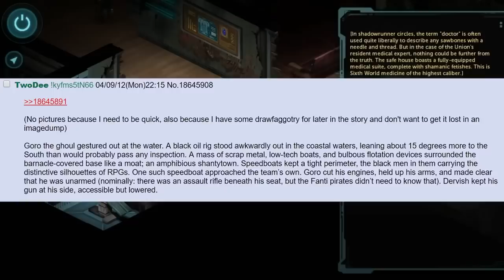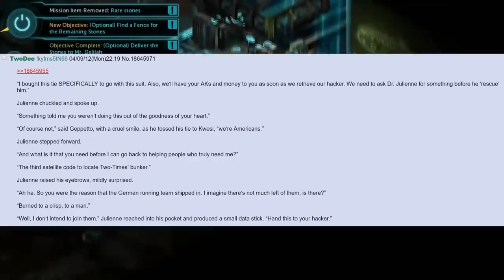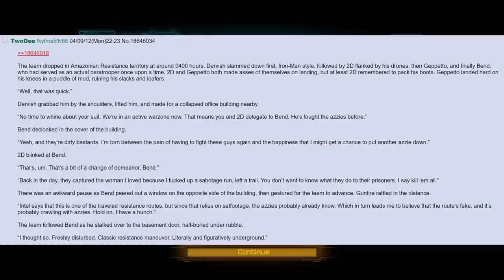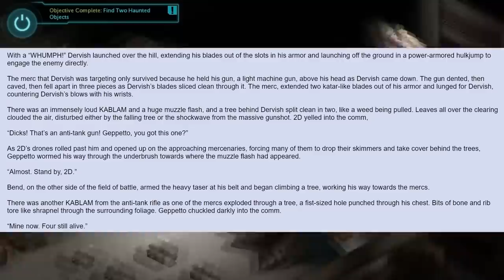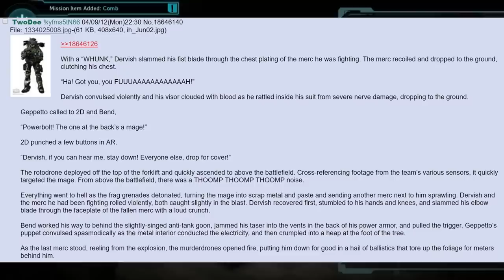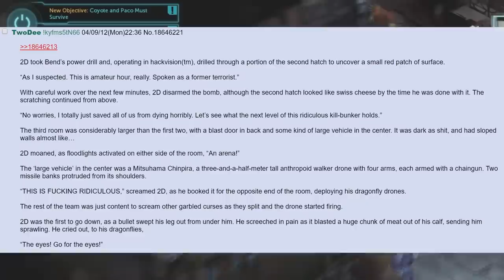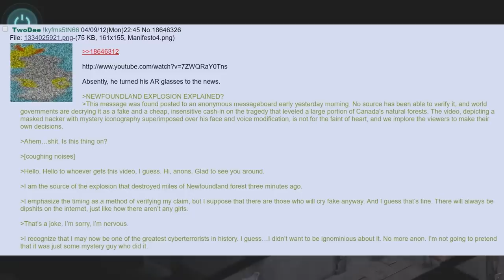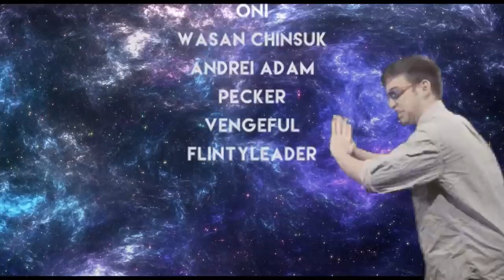SHADOWRUN STORY TIME 🍀 /tg/ # 9